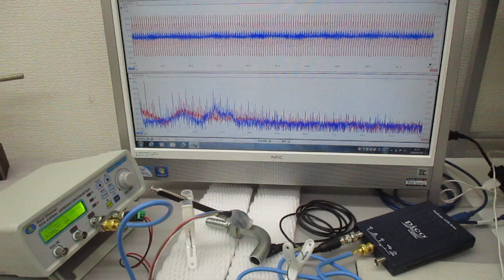超音波プローブの発振制御による表面検査技術（超音波システム研究所）